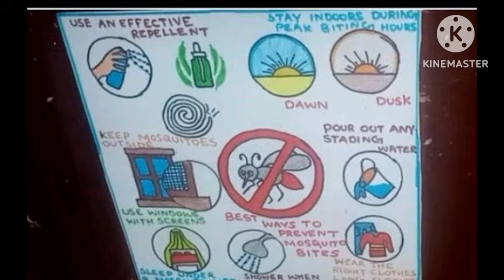World Mosquito Day Poster Drawing | World Mosquito Day poster ideas